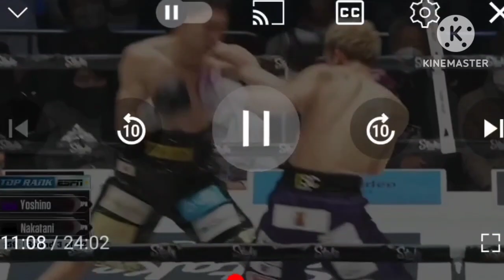Yoshino vs. Shakur Pre Fight Analysis | Easy Work?